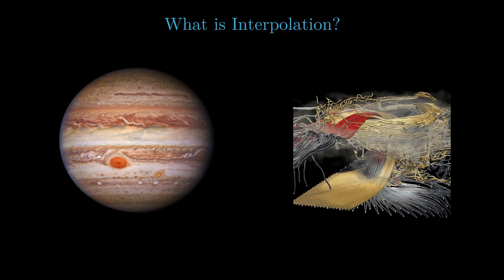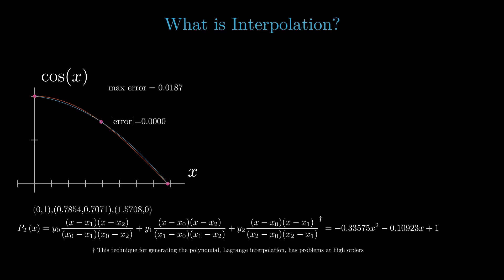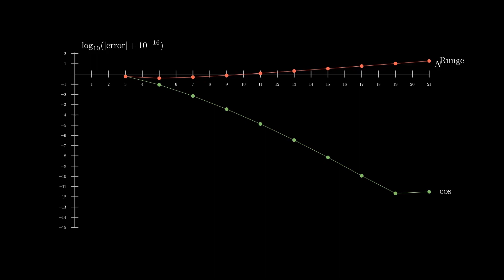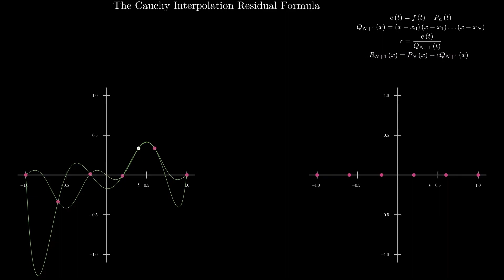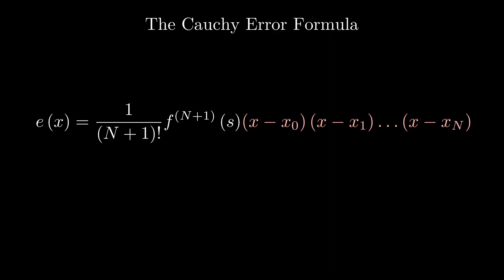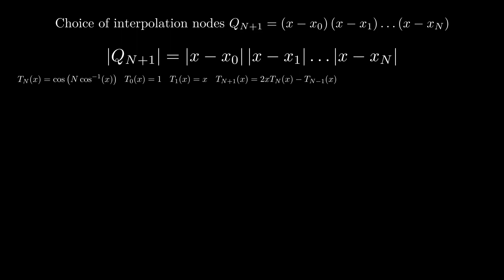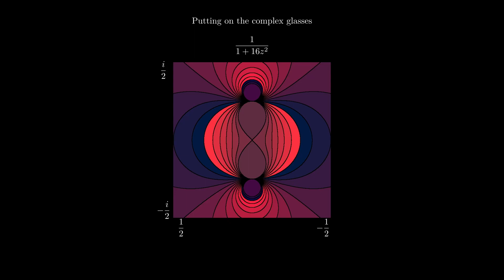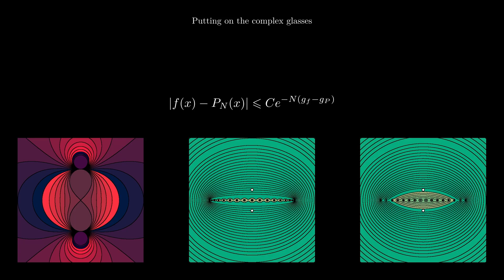The Runge Function, Polynomial Interpolation, and the Cauchy Residual Theorem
A tour of interpolation, starting with a simple example and ending with completely unexpected and beautiful convergence results. Skip to about 2:25 if you wish to avoid the gentle intro. Topics covered include: polynomial convergence examples, the Runge Function (not related to Runge-Kutta methods), the Runge Phenomenon, the Cauchy Interpolation Error theorem, Chebyshev Polynomials, and potential theory.

Good resources include the works of Lloyd N Trefethen, in particular Spectral Methods in MATLAB, and Interpolation & Approximation by Philip J.Davis

Still images courtesy of the National Science Foundation, openlibrary.org